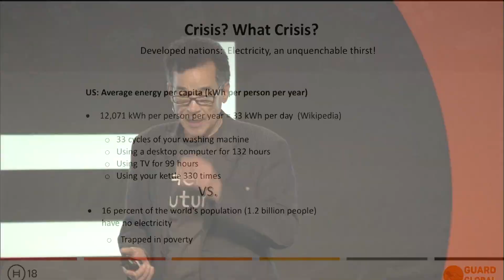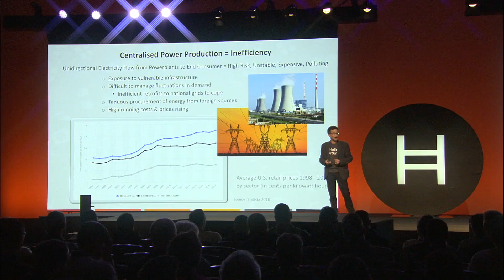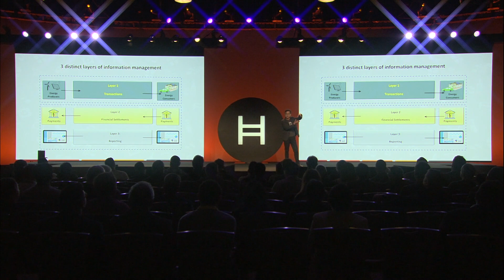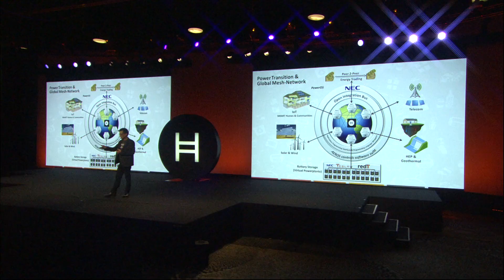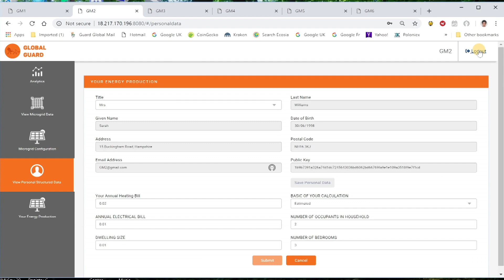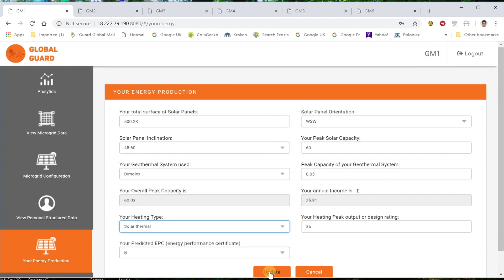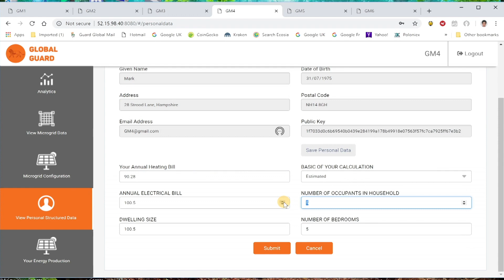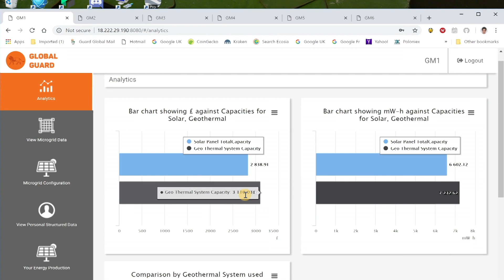Managing Energy Microgrids using Decentralized Structured Databases | Hedera18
Guard Global Ltd has developed a system to manage renewable energy microgrids by harnessing the power of Hedera Hashgraph DLT. The core of the system is a decentralized structured database to manage trustless interactions among interconnected members, across multiple microgrid mesh-networks. We have shown how the gossip protocol is able to handle the high speeds and volumes of transactions to cater for the demands of prosumers and consumers of renewable energy. Our aim is to extend the microgrid network across borders, thus accurate reporting and governance is a key factor in our success. Our approach is to leverage our structured data reporting capabilities to seamlessly report to various regulators and compliance agencies, as well as the microgrid stakeholders. Peer-to-peer energy trading among members will be possible via cryptocurrencies and/or fiat currency gateways.

Speaker
Jiro Occolt | Director | Guard Global LTD